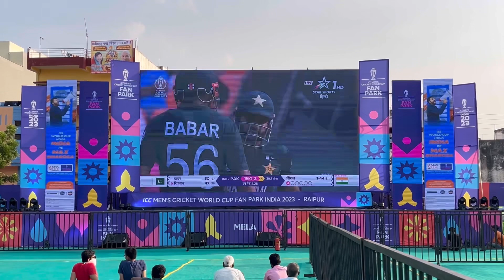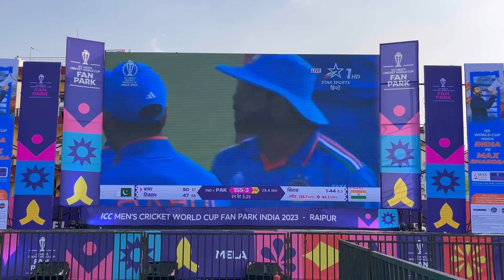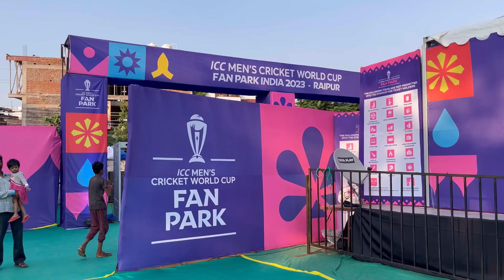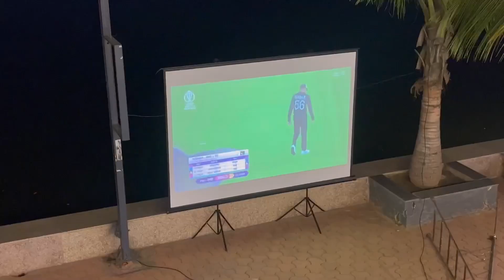India vs Pakistan World Cup 2023 Fan Park